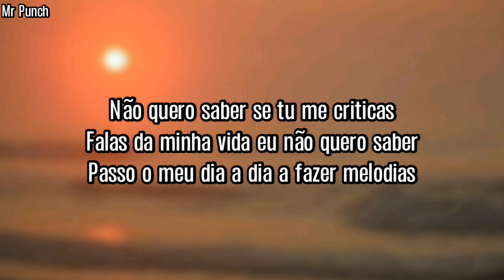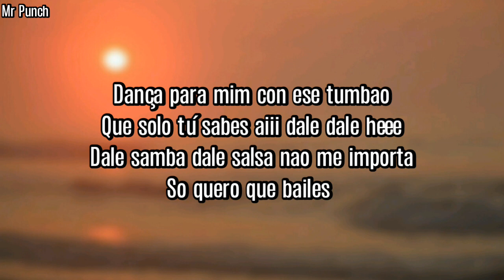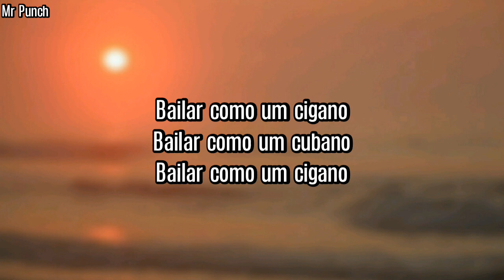Nininho Vaz Maia - Bailando (Letra)